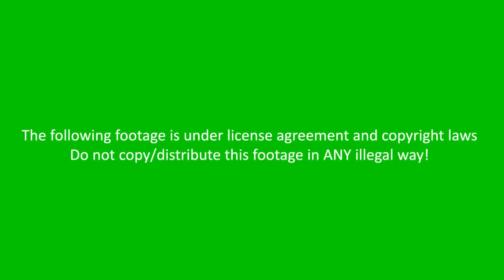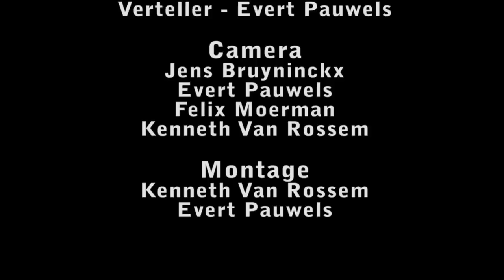The family Van Paemel Parody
A parody on the Belgian story "Family Van Paemel".
The parody is based on the ver-gay-ing of the sons!